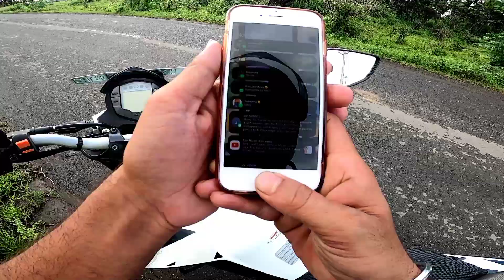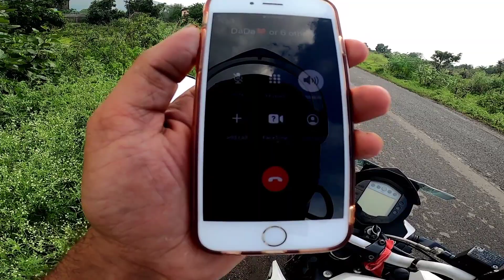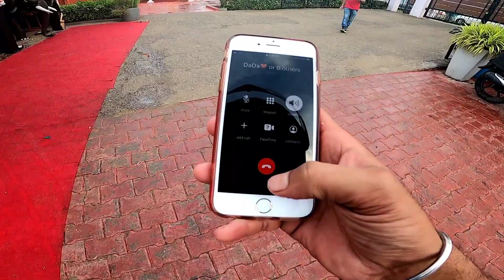Is Larki Ka mobile Hame mila||Mobile mile ka Badh Khusi Dekho#motovlog#vlog#hindimotovlog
mobile mile k badh happy dekho a mobile hame rastha me Mila tha

chota sa bath hai kisi ko kavi koyi mobile ba  wallet mile to jo insan ka hai use de Dena chahiye bcz avi k time sobar jada document
mobile ba wallet me retha ha .or yaa koyi police station me jama kar dijiye ga agla

rider Subho
@Beerbiker_ samy